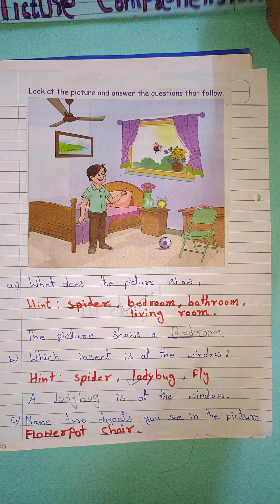# what is picture comprehension#picturecomprehension ky h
Hey mom's , I am Preeti & going to share with u picture comprehension for 1 & 2 class

practice work silent letters

picture talk

2 to 3 videos everyweek
these videos are very helpful to kids and parents